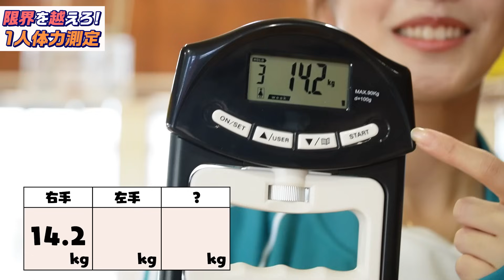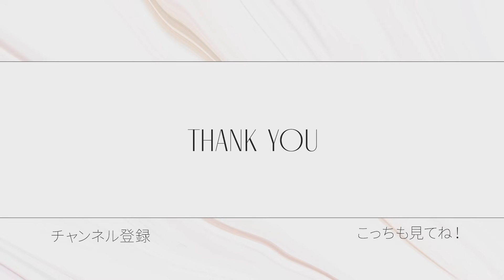【前代未聞！】真夏の体育館に1人で、身体測定させられた佐野ひなこ。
暑すぎました。
久しぶりすぎました。
予想通り難しすぎた🏀

撮影協力
東陽町スーパーセンター - ゴールドジム
〒 135-0016 東京都江東区東陽2-2-20